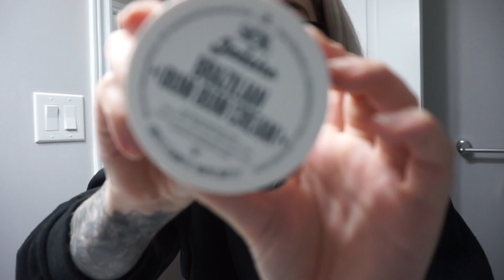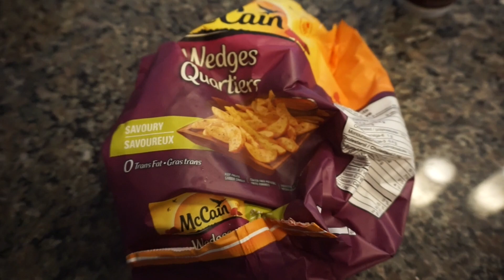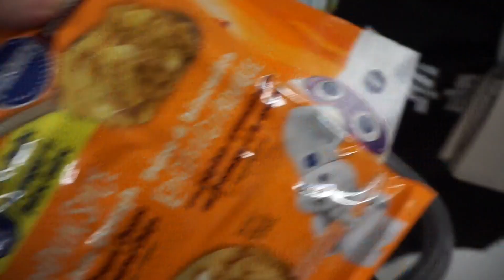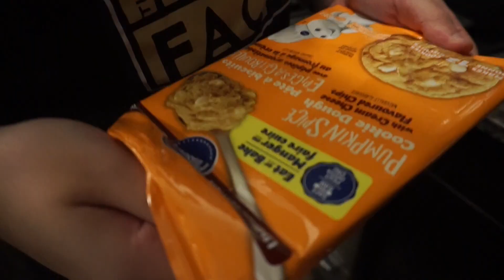Day In The Life // Getting Plastic Surgery? (The Effects Of Social Media)